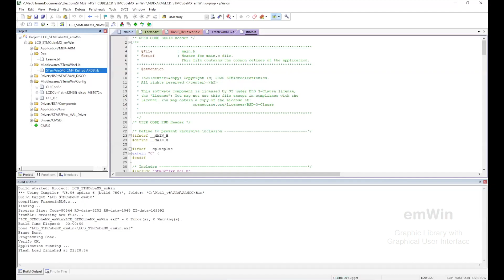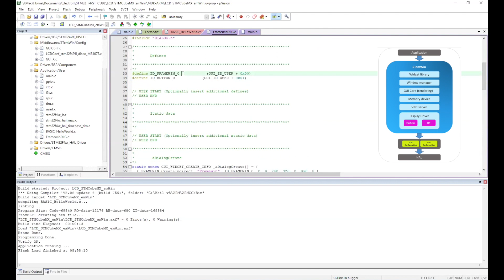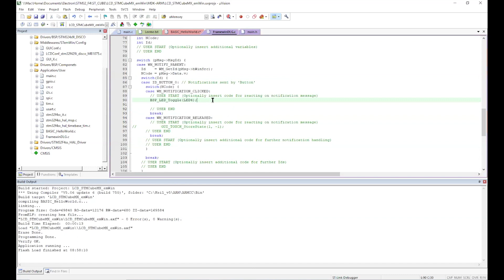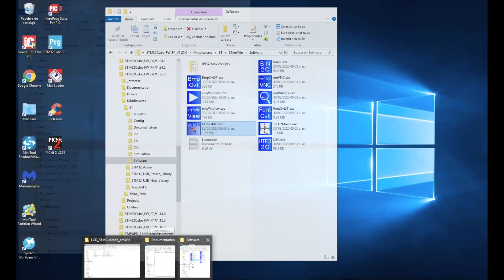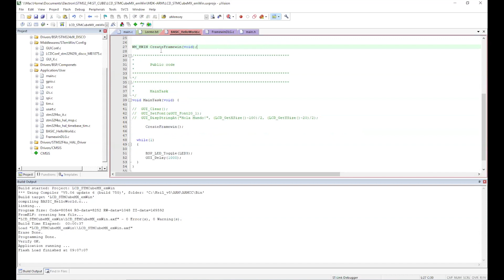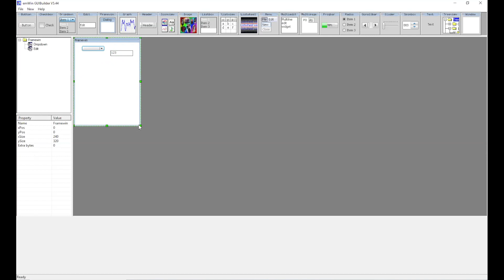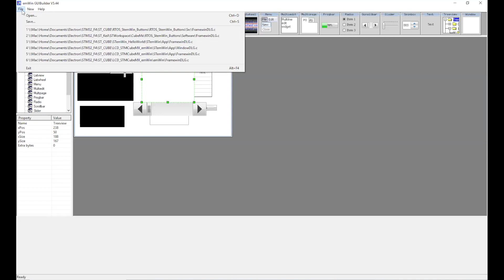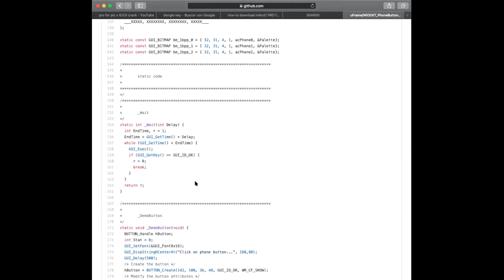GUI: STCubeMx & STemWin & Keil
Tutorial: Configurar el STCubeMx & STemWin & Keil. Una descripción de como insertar el Middleware del emWin y una pequeña aplicación con una ventana y un botón.